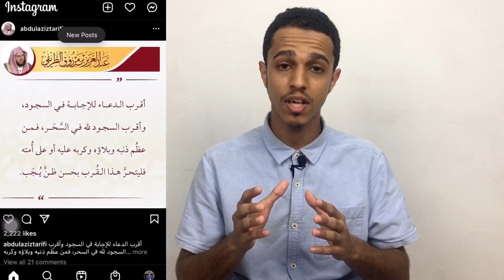ليش تصفح السوشيال ميديا في بداية اليوم يضعف انتاجيتك؟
أغلب الناس أول ما يصحوا من النوم يفتحوا برامج السوشيال ميديا الشيء اللي يؤثر على الإنتاجية بشكل كبير. في هذا المقطع أسباب ضرورة ترك برامج التواصل الاجتماعي في بداية اليوم.